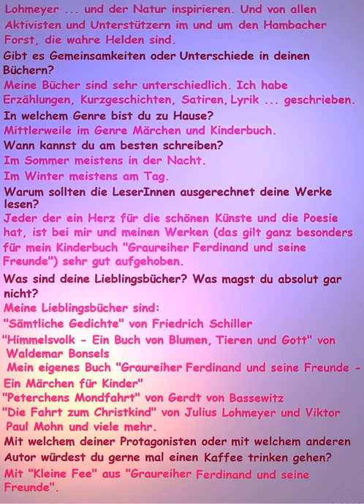Susanne Ulrike Maria Albrecht - Das Original Interview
SUSANNE ULRIKE MARIA ALBRECHT
SONNENSTAND
GEDICHTE-STRAUß FÜR JEDES HAUS

Der Lyrikband mit dem einprägsamen Titel "Sonnenstand" und außergewöhnlichen Gedichten von Susanne Ulrike Maria Albrecht ist ein Buch von der Liebe für die Liebe. Beflügelnde Lyrik bietet die Autorin mit ihren Texten über Liebe und Erfüllung.  Der Leser darf sich auf Anregung und Abwechslung freuen. Der Nachfolger von "Weiße Hochzeit". Überall erhältlich, wo es Bücher gibt. Bei Weltbild, Thalia, Hugendubel ...

Sonnenstand
30 Seiten
Deutsch
Verlag: via tolino media
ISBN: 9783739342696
Euro: 2,99